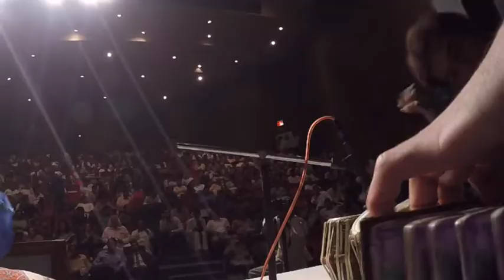Saira Peter sings "Parchan Shaal" at All Pakistan Music Conference 2016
Vocalist Saira Peter performs Shah Abdul Latif Bhittai RA's famous Sindhi kalam "Parchan Shaal" at All Pakistan Music Conference 2016 (Alhamra, Lahore)